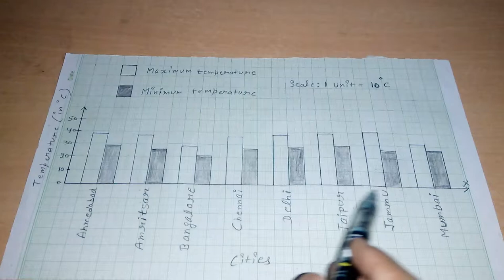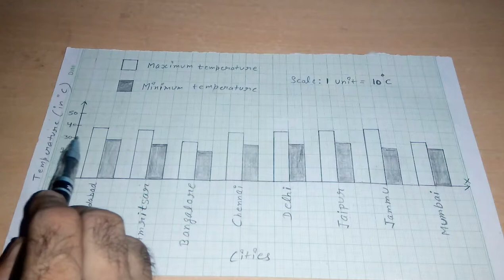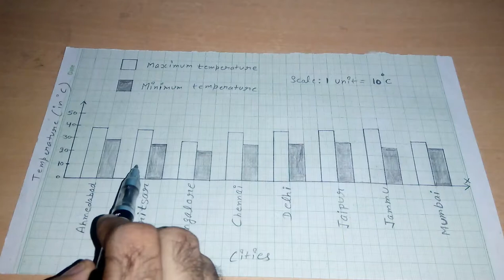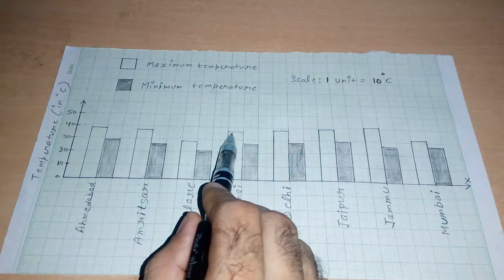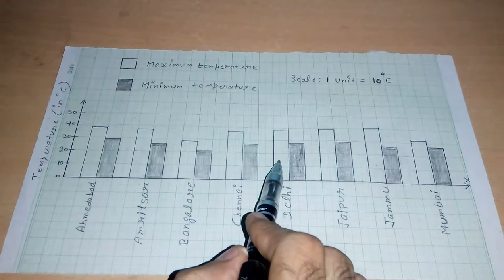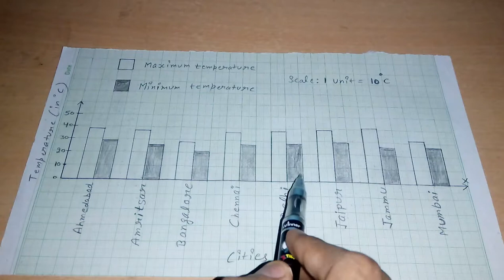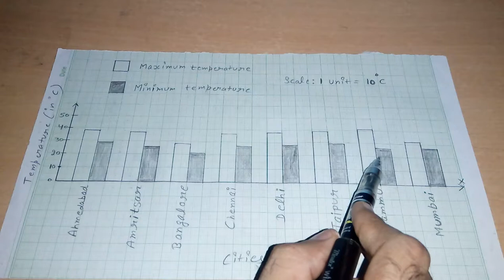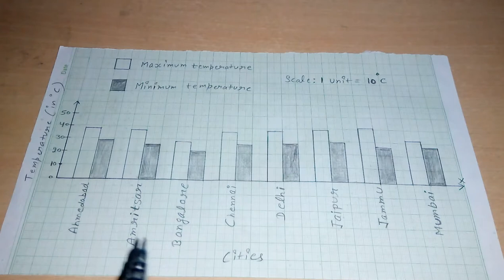Q 6, Ex 3.3 - Data Handling - Chapter 3 - maths class 7th - NCERT